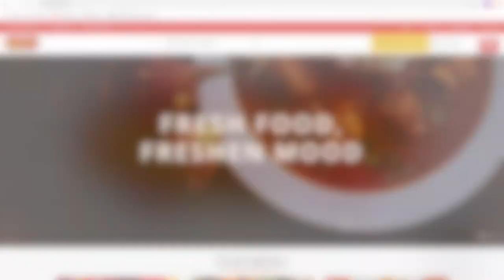Karara - Business Profile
Karara has been providing delicious Indian takeout to the Barrhaven community for over 10 years and last month they moved to a bigger and more central location to serve you better. The new location at 3570 Strandherd Drive has more seating and a larger waiting area, if you are taking your food to go. It’s a beautiful space and as soon as you walk in the door, the amazing aroma of Indian cuisine will make you want to order everything on the menu!

The team at Karara is devoted to finding the very best ingredients and their food is simple, fresh, and uniquely North Indian (Punjabi). All orders are made fresh to their customers’ tastes and 99% of items are gluten free. Less oil, less salt, less cream with AAA Grade vegetables and meat. They are also committed to providing an exceptional experience for their customers by cultivating a culture of genuine, rewarding opportunities for their employees. It’s about family and they promote togetherness in everything they do.

Barrhaven was the first location for Karara which now boasts 3 locations in the city and with their new location there are also some new things on the menu! With new vegan and vegetarian options and a brand new website to order directly, there is something for everyone. In the spring they will be launching a new buffet in the restaurant as well.

Check out their website today for great ordering options and their rewards program. They offer online ordering for both delivery and pick up as well as a great group ordering function and catering options. Stop by for lunch or dinner and enjoy some amazing food (they also offer great student pricing options!)

karara.ca